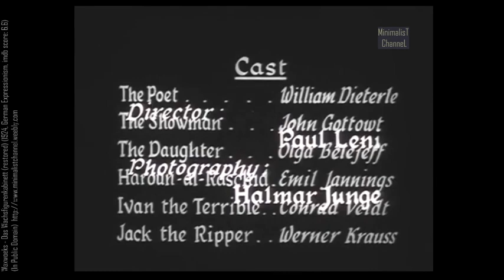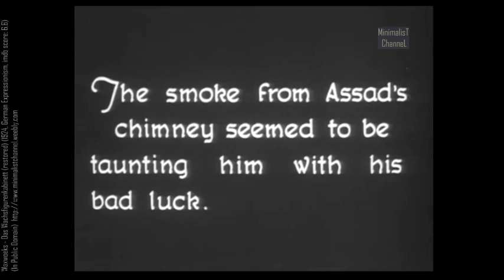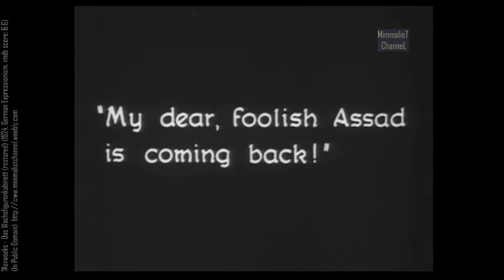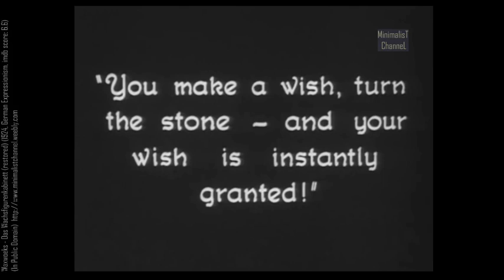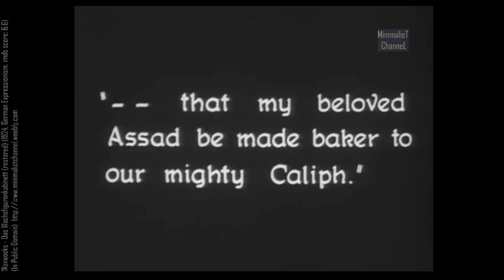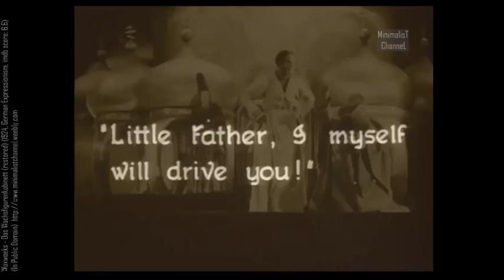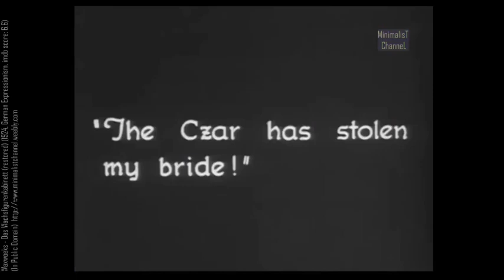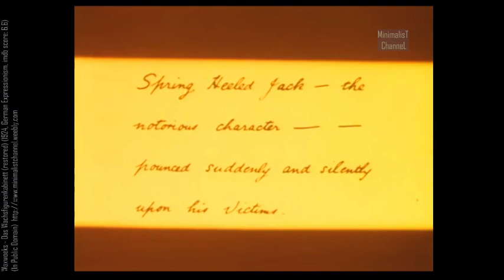1924 💙 HORROR! 💙 A Year To Remember!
This is what BANNED #1924 looked like, kids 💙